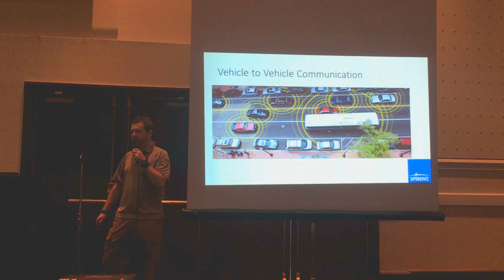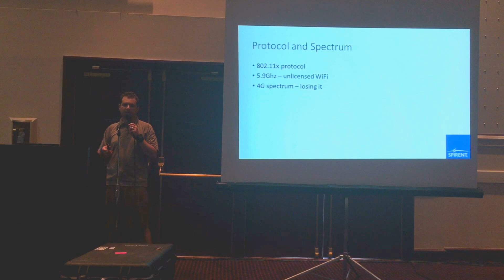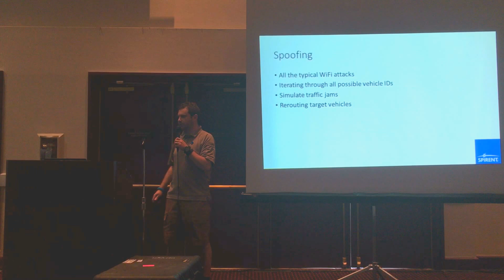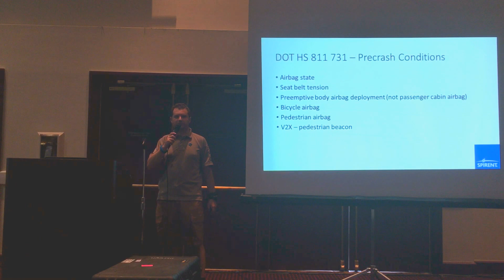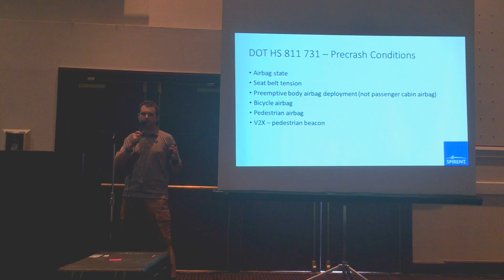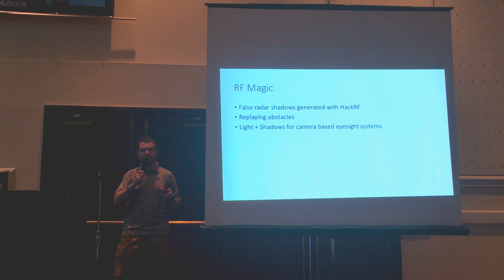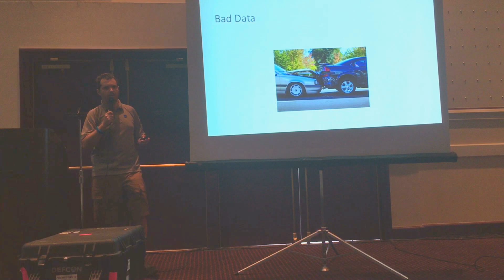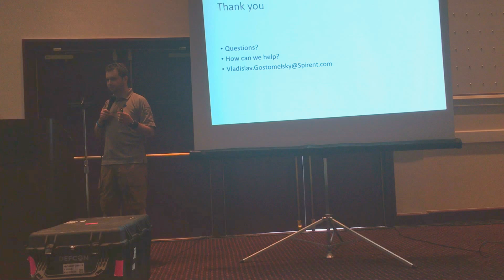DEFCON 24 Car Hacking V2V Communication CyberSecurity Talk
Intro to Vehicle to Vehicle Communication Hacking at DEFCON 2016, CarHacking Village CyberSecurity Talk with Vlad Gostomelsky of Spirent SecurityLabs